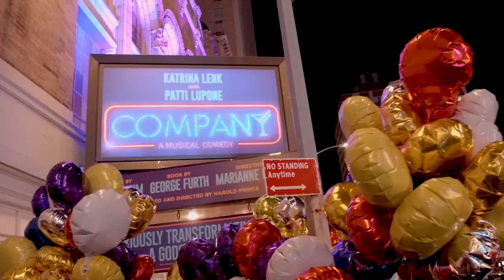Go Inside the Broadway Return of Company With Stephen Sondheim, Katrina Lenk, Patti LuPone, and More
After halting due to the COVID-19 pandemic, Marianne Elliott’s gender-swapped version of Stephen Sondheim and George Furth’s Company resumed previews at the Bernard B. Jacobs Theatre November 15. The show, which was originally slated to open on Sondheim's 90th birthday March 22, 2020, will now officially open December 9.

In a series of vignettes, Company tells the story of New York bachelorette Bobbie, who learns about the perils and pleasures of love, marriage, dating and divorce from her married friends. The classic score includes “Company,” “You Could Drive a Person Crazy,” “The Ladies Who Lunch,” “Side by Side,” and “Being Alive.”

Tony winners Katrina Lenk and Patti LuPone, who star as Bobbie and Joanne, respectively, are joined by fellow returning cast members Matt Doyle as Jamie, Tony nominee Christopher Fitzgerald as David, Tony nominee Christopher Sieber as Harry, Tony nominee Jennifer Simard as Sarah, Terence Archie as Larry, Etai Benson as Paul, Nikki Renée Daniels as Jenny, Claybourne Elder as Andy, Greg Hildreth as Peter, Rashidra Scott as Susan, and Bobby Conte as P.J. Manu Narayan joins the cast for its return, replacing Kyle Dean Massey as Theo.

Rounding out the company are Kathryn Allison, Britney Coleman, Jacob Dickey, Javier Ignacio, Anisha Nagarajan, Nicholas Rodriguez, Heath Saunders, Tally Sessions, and Matt Wall.

The production, which comes to New York after playing London's West End, also features choreography by Liam Steel, sets and costumes by Bunny Christie, lighting by Neil Austin, sound design by Ian Dickinson of Autograph, and illusions by Chris Fisher. Joel Fram serves as music supervisor and director, with orchestrations by David Cullen and dance arrangements by Sam Davis. Casting is by Cindy Tolan.

Company first debuted on Broadway in 1970, earning 14 Tony Award nominations and winning six, including Best Musical. It was last revived on the Main Stem in 2006 in another re-imagined production, with John Doyle directing a cast of actor-musicians. Doyle and star Raúl Esparza earned Tony nominations, with the production winning Best Revival of a Musical.